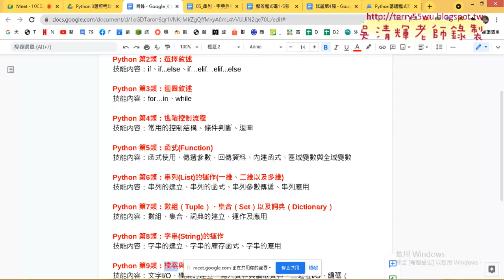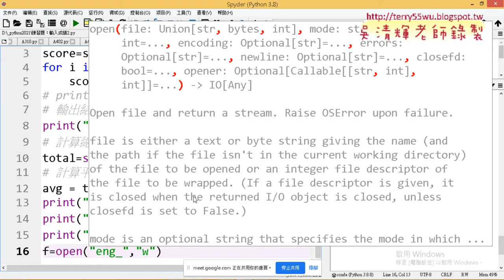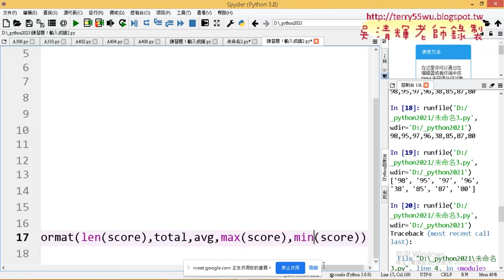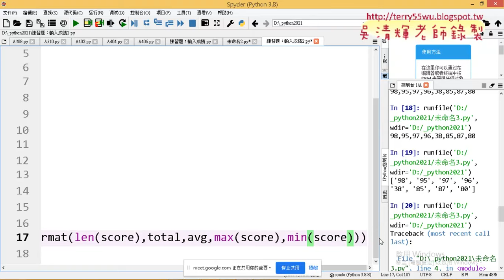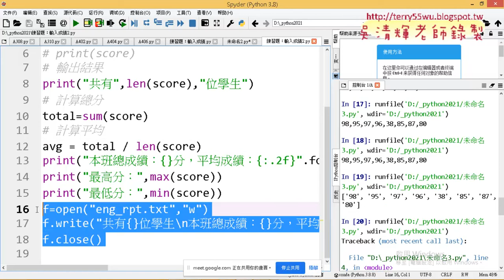05 用檔案物件寫出成績報表